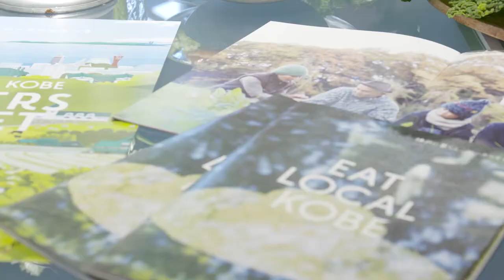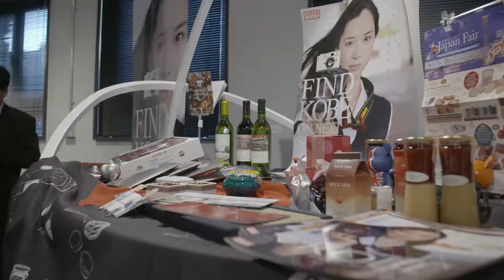「食都神戸」関係者交流会